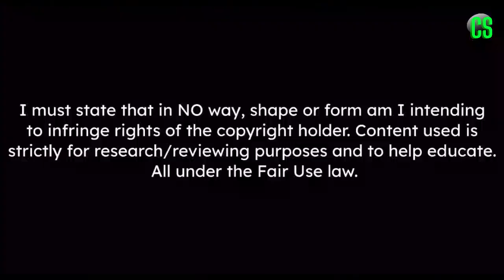WHY MAN UNITED NEEDS ANDRE ONANA manutd .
"Welcome to 'Cloud sport', where adrenaline meets excitement! We are your go-to destination for the most thrilling moments in the world of sports. From epic goals to jaw-dropping slam dunks, our channel is dedicated to bringing you the best highlights from a wide range of sports. Whether you're a die-hard fan or simply love the thrill of athletic prowess, you'll find yourself captivated by our carefully curated collection of top plays, game-changing moments, and unforgettable performances. Join us as we celebrate the power, skill, and raw talent of athletes from around the globe. Get ready to witness greatness and relive the heart-pounding action, all in one place.